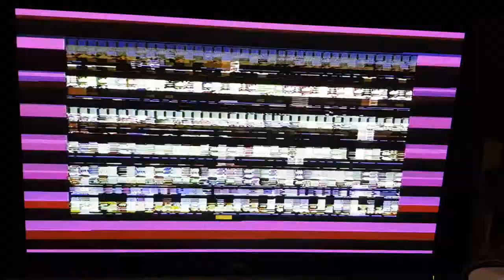Screen problem Commodore 64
My commodore 64 gives a strange screen.
Anybody any idea's what couses this problem?
I assume that a chip is defective but I want to know witch one to replace.